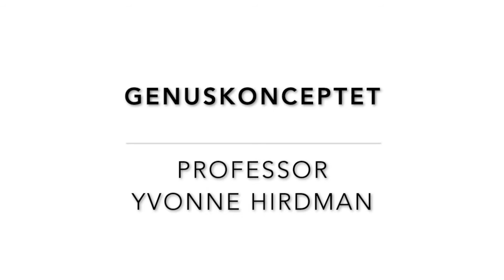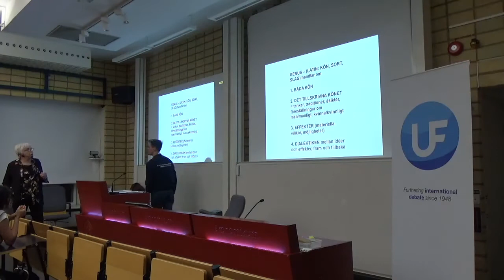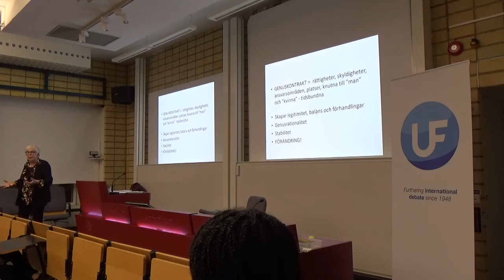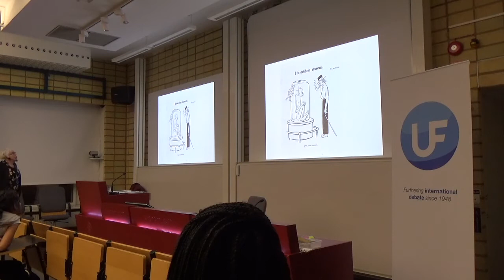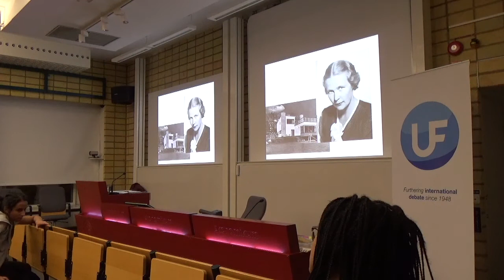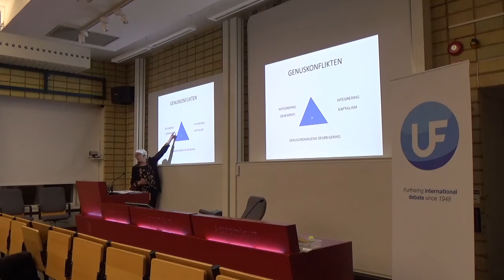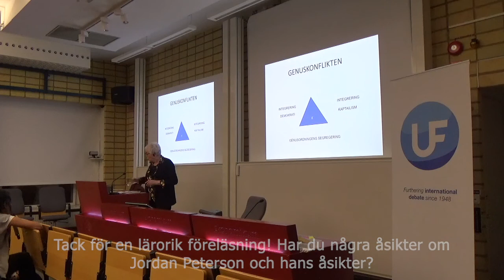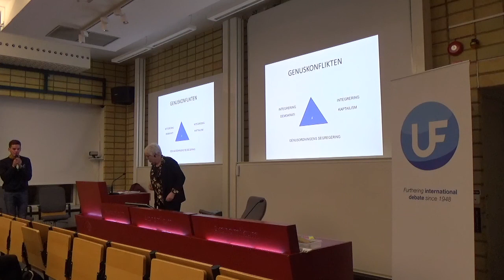Föreläsning: Genus - Ett sätt att förstå världen m. Yvonne Hirdman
Genusbegreppet belyser något som länge var totalt osynligt inom humaniora och samhällsvetenskap: könens relation. Den ansågs snarare som något pikant, något som inte hörde det vetenskapliga till. Men med utvecklingen av begreppet genus ökades förståelsen för hur olika tiders föreställningar och normer kring "kön" formar kvinnor och män samt hur dessa föreställningar formar ett samhälles ekonomi, politik och kultur.

I talarstolen finns professor Yvonne Hirdman som var den som lanserade det svenska begreppet "genus". Yvonne är en av Sveriges mest ansedda historie-forskare och har även uppmärksammats som biografiförfattare.